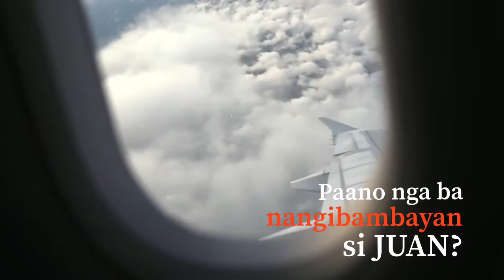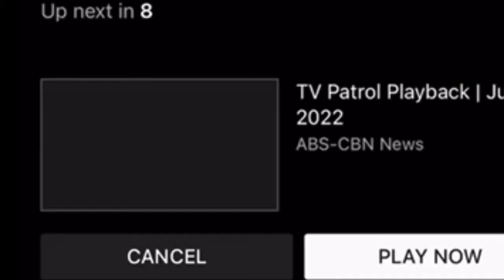Meet Jing, naging Carer ng British celebrity! | P.I.E. Presents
Si Jing, nakipagsapalaran, nagsumikap, at ngayon ay settled na sa UK 🇬🇧.